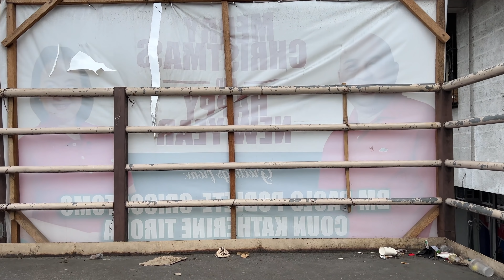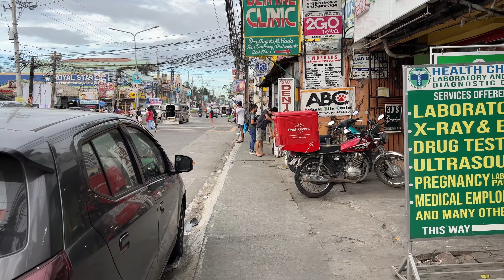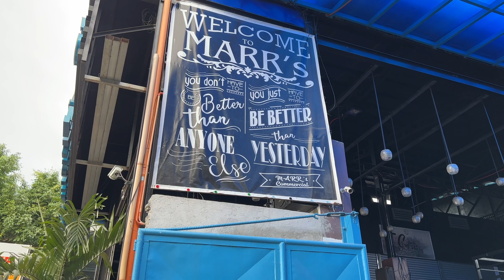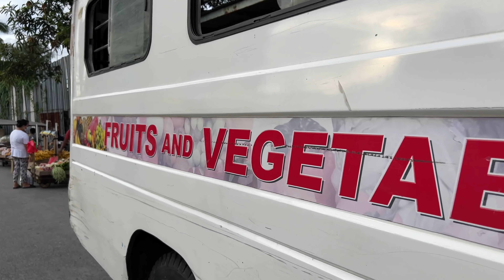Bustling GMA Cavite Philippines - Walking Tour [4K]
Take a busy walk with me around GMA Cavite Philippines. I start from Silang Cavite and walk just across the street and hey. I'm in GMA Cavite Philippines (General Mariano Alvarez). I've actually seen this place busier, but this was the first time that I saw the online sabong betting (cockfighting). When you see this happening, you know things are getting back to normal in the Philippines =)

- Instagram, @kryptotrekker
- Twitter, @KTrekker

Bitcoin:
3JLd2iJ8e4EoPDZmYYAiYXYYJToiD8YxDz
Ethereum
0xd6526c10b7a8213041e94ebfa1f875be0e1d9c86